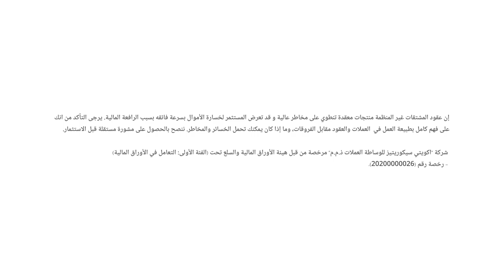الأنظار تتجه نحو شهادة رئيس الاحتياطي الفيدرالي الأمريكي جيروم باول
الأسواق تترقب شهادة رئيس البنك لاحتياطي الفيدرالي جيروم باول اليوم أمام مجلس النواب وغدا أمام مجلس الشيوخ حول تقرير السياسة النقدية نصف السنوي.
الذهب يواصل الارتفاع.